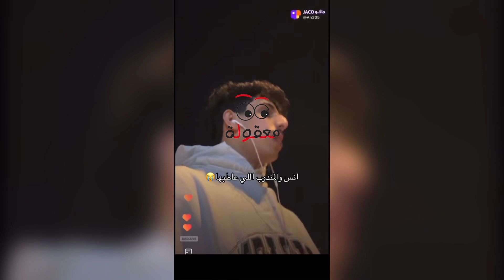انس والمندوب اللي عاطبها 😭🤣